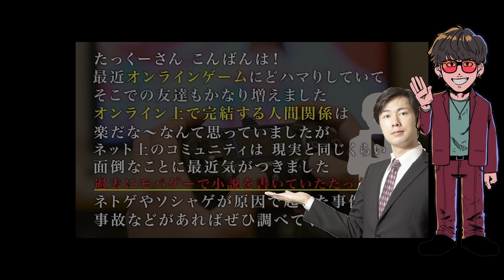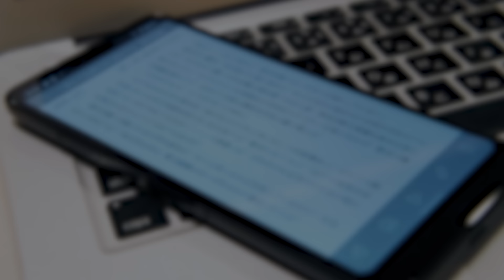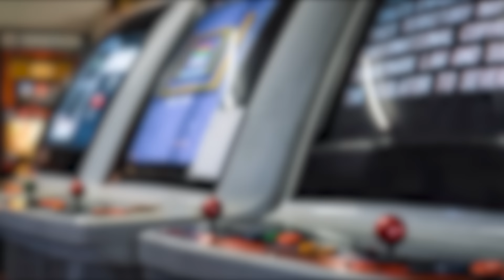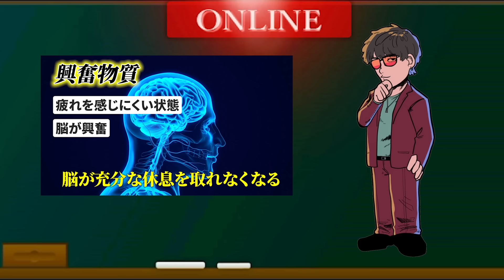大人が本気になった伝説のネトゲ戦争EVE onlineがヤバすぎるw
1番ハマったゲーム教えて下さい。

発売日 2023/8/30
・Amazon商品ページ(特装版)
・Amazon商品ページ(通常版)